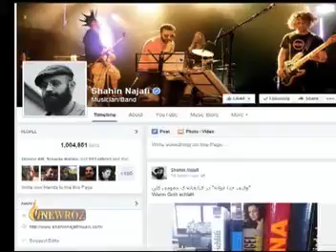کوبانی دیگر غمگین نیست وقتی چنین زنانی دارد ، دیگر مردها نیستند که حرف اول را می زنند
یکی تجاوز می کند و اشغال و قتل دیگری مدافع همنوعان خود میشود .

کوبانی دیگر غمگین نیست وقتی چنین زنانی دارد ، دیگر مردها نیستند که حرف اول را می زنند بلکه همه با هم تصمیم می گیرند ، می جنگند و پیروز می شوند ، آفرین به کوبانی آفرین به انقلاب انسانی روژاوا و آفرین به آزادیخواهانی که صدای کوبانی بودند